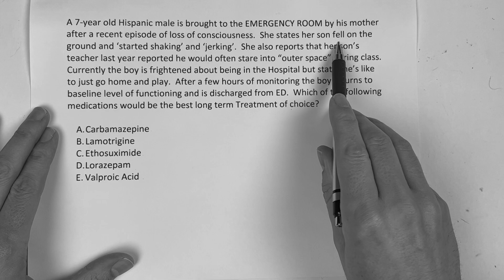USMLE STEP 1, 2CK: NEUROLOGY SEIZURE MEDICATIONS (LEARN THE STORY)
ESSENTIAL MATERIALS FOR EDUCATIONAL JOURNEY